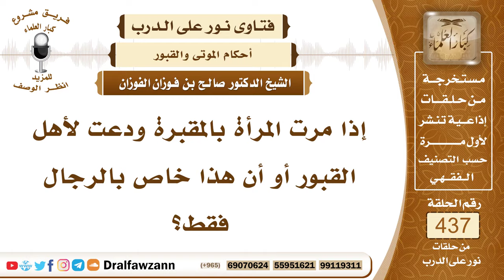6013- هل الدعاء للموتى عند المرور بالمقبرة خاص بالرجال؟ - الشيخ صالح الفوزان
"6013- إذا مرت المرأة بالمقبرة ودعت لأهل القبور أو أن هذا خاص بالرجال فقط؟
الجواب: لا، ليس خاصًا بالرجال، إذا مرت بالمقبرة مع الطريق ومرت من عند مقبرة فإنها تدعو للأموات وتستغفر لهم؛ لأن هذا لا يعتبر زيارة وإنما هذا من باب الدعاء للأموات أموات المسلمين.
السيرة الذاتية:
للاشتراك في قناة الشيخ صالح الفوزان

14_ الشيخ محمد أمين الشنقيطي
يتيوب

15_سماحة المفتي عبد العزيز آل الشيخ
 يوتيوب

رئيس الفريق
لمشروع كبار العلماء